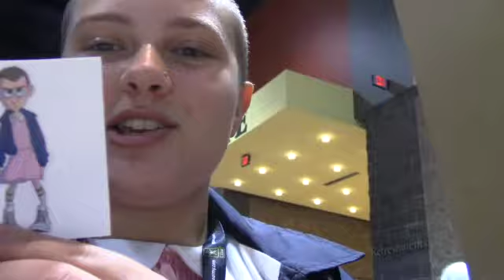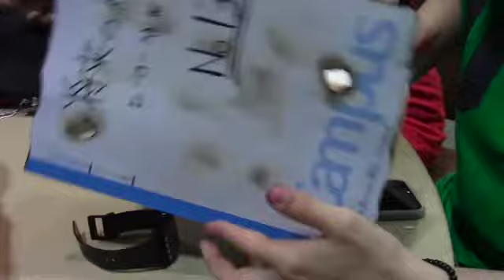Connecticon 2018 (TAZ, BNHA, and well, TAZ)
Connecticon as always was pretty fun! being with my friends and doing all the photoshoots really made my weekend, not to mention those i saw and spoke to this weekend!

Friends!